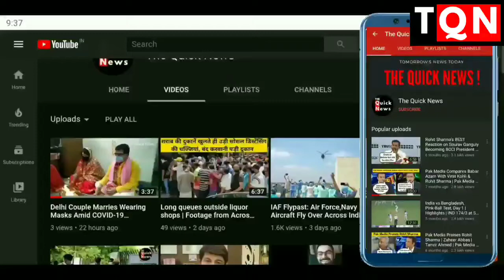On Gandhi Jayanti, Sonia Gandhi Says, PM Modi & BJP Govt is doing grave injustice to farmers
On the occasion of birth anniversary of Mahatma Gandhi and former Prime Minister Lal Bahadur Shastri, Congress president Sonia Gandhi on October 02 said, "Farmers are protesting against 'anti-farmer' laws.  Calling Mahatma Gandhi the "biggest sympathiser" of farmers, labourers and the working class, Congress president Sonia Gandhi on Friday expressed confidence that the agitation against three recently enacted "black laws" in the agriculture sector will become successful and the peasants will emerge victorious.